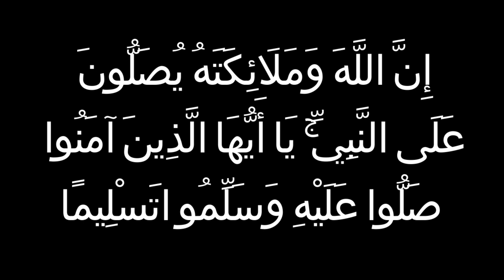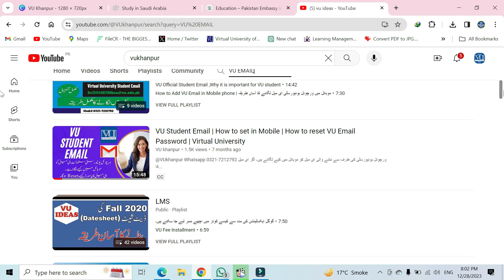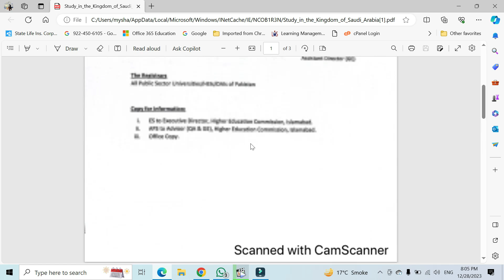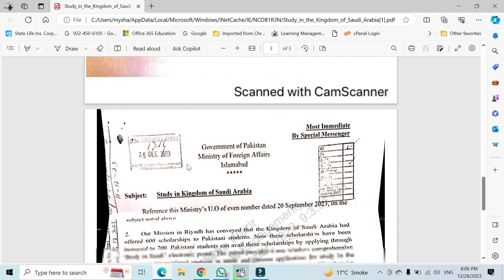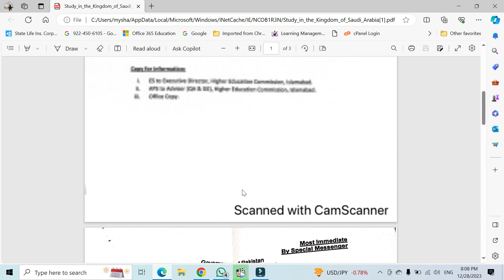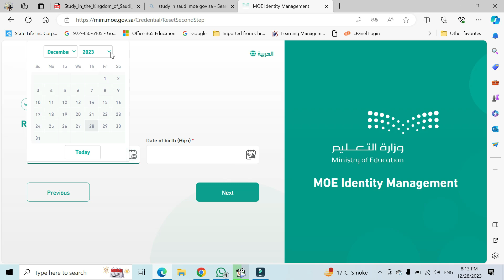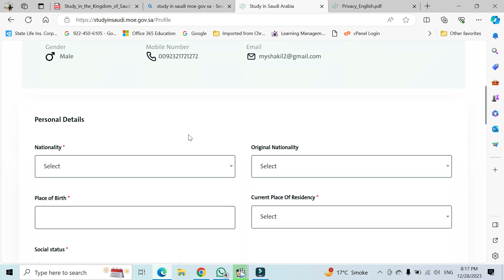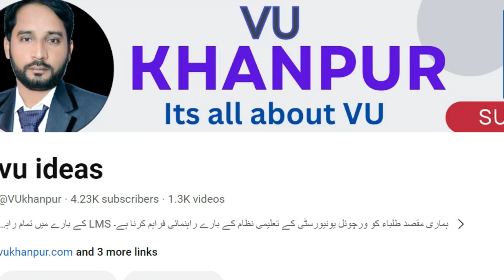Saudi Arabia | 700 Scholarships for Pakistani Students | Fully Funded | Apply Now | VU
@VUkhanpur 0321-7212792    Applicant can get information about this Scholarship via WhatsApp.
For information Email & Phone number
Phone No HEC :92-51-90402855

We are glad to inform that the Kingdom of Saudi Arabia has announced 600 fully funded scholarships for Pakistani students to study at the level of diploma, Bachelor, Master and PhD in the Kingdom. Students residing in Pakistan and legal resident in the Kingdom both can apply for these scholarships. Details are given below:

Procedure to Apply for Scholarship:
Students have to directly apply on the University’s website/ online portal.

• Each University has its own eligibility criteria and application time frame,
students need to consult website for eligibility criteria of each
discipline/Course/University.
• These scholarships are offered for almost all disciplines: Political Science,
Law, Education, Administration, Economics, Engineering, Computer
Science, Agriculture, Arabic / Islamic Studies and Media Sciences.
• The Scholarships are offered at diploma, Bachelor, Master and Ph.D. level.
• These scholarships are offered by 25 Universities in the Kingdom as given in Annex-A.
• Each University is authorized to enroll only 5 percent International students  except Princess Noora Binte Abdul Rehman University for Girls, Riyadh and Jamia Islamia Madina Munawara. The admissions percentage of Princess Noora Binte Abdul Rehman University for Girls, Riyadh on scholarship is 8 %, whereas Jamia Islamia Madina Munawara grants admissions on scholarship 85 % of total seats.
• University will forward the application to the Saudi Ministry of Education
which decides the final award of eligible applicants.
• Applicants should share copy of the submitted application on the official
Subsequently, the Embassy shall follow up with the Saudi Ministry of
Education for grant of scholarships.
Eligibility Criteria:
• Applicant must be a Pakistani or AJK National.
• 75% students will be awarded scholarship from Pakistan, whereas 25%
scholarships will be given to Pakistani students residing in the Kingdom.
• Male and female both can apply for these scholarships.
• The applicant should be between 17 years to 25 years or Bachelor
Programme, must be of 30 years age for Master Programme and less than
35 years for PhD programme on closing date of the application process.
• The selected applicants will commence programme in
September/October each year in Saudi Arabia.
• The applicant must not be holding any other scholarship at the time of
availing Saudi Scholarship.
• The applicant must not have any criminal record.
• The applicant must not have been suspended from any education
institution on disciplinary or any other valid ground
Benefits of Scholarship:
• The Scholarship covers free lodging.
• 03 months Furnishing allowance on arrival in KSA for married
Scholars.
• Return air tickets.
• Free Medical for the student and his/her family, if married.
• 3 months graduation allowance for shipment of books.
• Subsided meal at the campus.
• Sport & recreational activities on the campus, support for dependents
and travel expenses.
• Monthly allowance: A monthly allowance of 900 Saudi Riyal (SR)
will be given to science students and 850 SR to humanities students